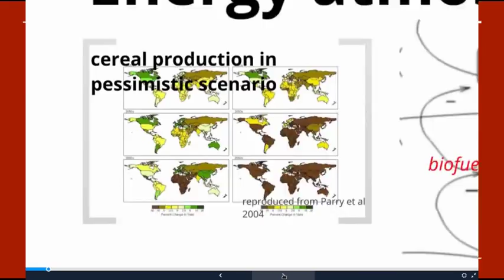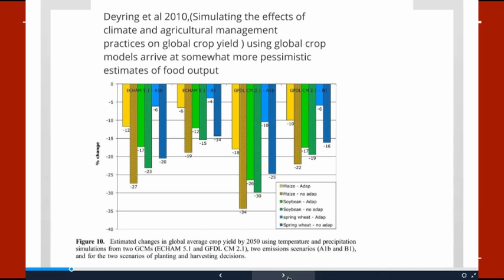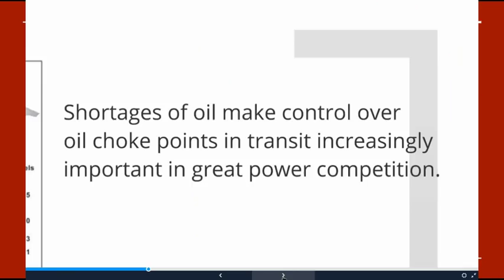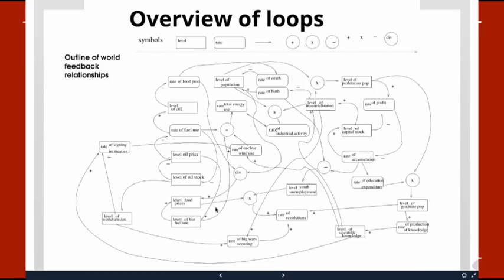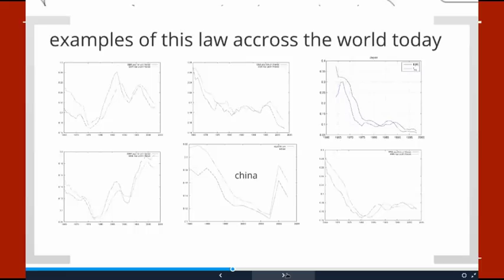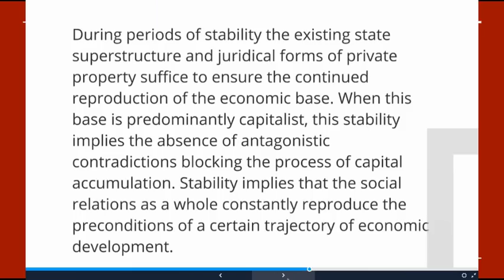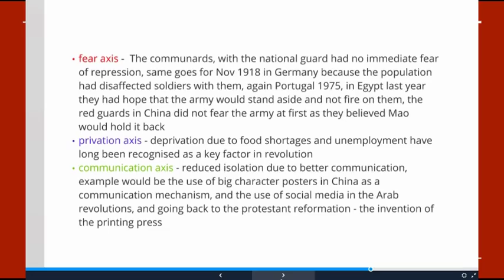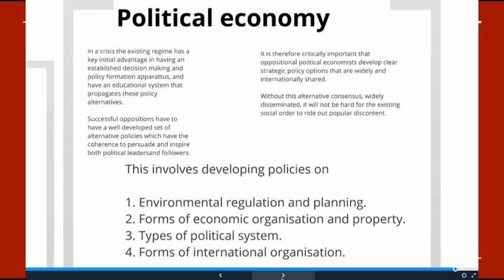The coming world crisis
A look at the world system and some of the feedback loops between environment, capitalism, war and revolt.

be warned the pdf file is big